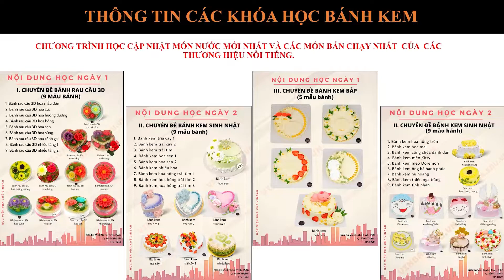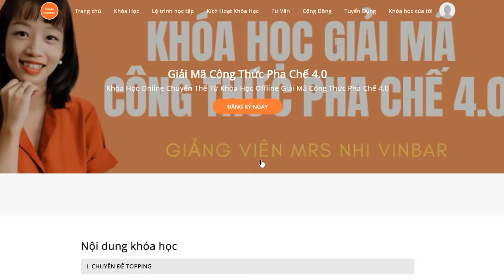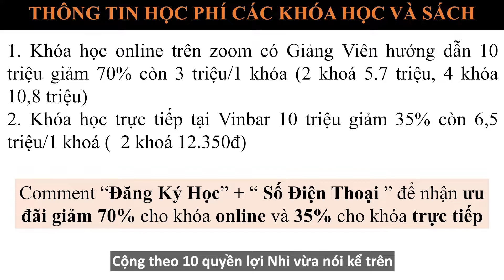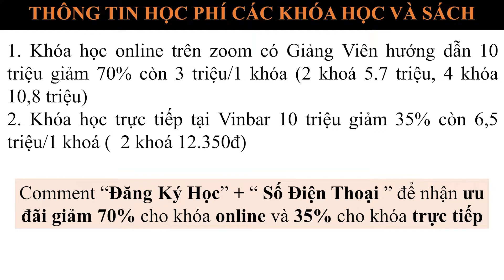Hướng Dẫn Cách Nấu Canh Trứng Cà Chua - Vào Bếp Cùng Mrs Nhi | Vinbar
XEM TIẾP►►
1. Công thức pha chế Hồng Trà - Lục Trà (Phúc Long, Lộc Phát, Trà Đen số 9, Hosen, Kronos, Delphi, El Greco, Goldreef)
2. Công thức pha chế Trà Sữa - Trà Thái (Cozy, Dilmah, Ahmah, Lipton, Tân Nam Bắc, Hoa Trân, Chatarmua)
3. Công thức Soda- Sinh tố - Smoothie (Berrino, Osterberg, Ding Fong, Monin, Torani, Davinci...)
4. Dụng cụ làm kem (Bình Whit it, Base, Rich...)
5. Thiết bị pha chế (Máy chống ồn, Máy đo định lượng, Bình Đun...)
6. Dụng cụ pha chế (Ca đong, Thảm Bar, Ly đong, Bình Shake...)
7. Các nguyên liệu pha chế (ly, ống hút, Bột...)